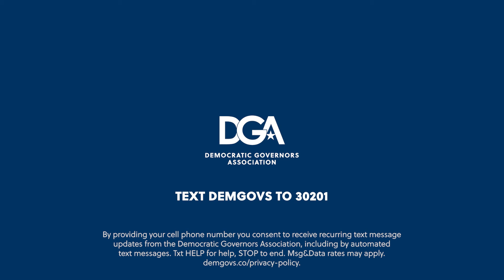Govs. Whitmer, Evers & AG Shapiro on fighting voter suppression | How Can I Help?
Democratic governors in states like Michigan, Wisconsin, and Pennsylvania are on the front lines of defending our democracy. But the 2022 elections are going to be critical. In order to protect the right the vote, we need your help to make sure we elect and reelect DemGovs in those states and across the country.

2022 governors races could be armageddon for voting rights | New York Magazine

Democratic governors may be democracy's last line of defense | The New Republic

Why Democrats see 3 governor's races as a sea wall for fair elections | The New York Times